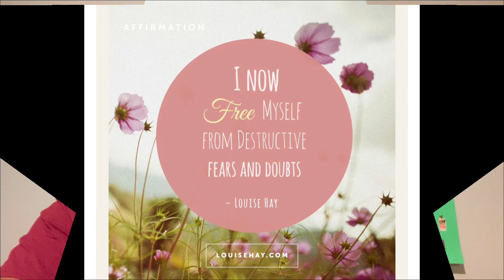FEBRUARY WELLNESS CHECK IN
Checking in to share my wellness progress with you guys.